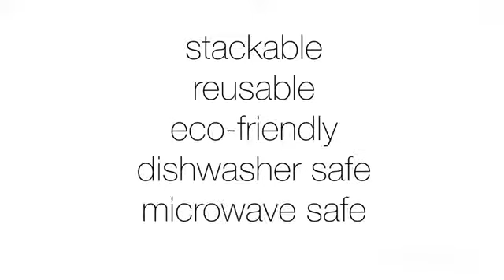Silicone Stretch Lids, 6-Pack Various Sizes Cover for Bowl - Available on 1touch.pk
Silicone Stretch Lids, 6-Pack Various Sizes Cover for Bowl

The creative bowl of cover can turn the round dishes into a crisper in the home, which has a good sealing effect and will not leak water, leak oil, or leek soup.2) It can be frozen, can be used in microwave ovens, food-grade non-toxic materials can be used repeatedly for cleaning, more environmentally friendly than plastic wrap, and fresh bags, and the use cost is lower. Highly elastic, suitable for bowls of different sizes.3) Natural special silicone, super-strong adsorption, better sealing effect.4) It takes environmentally friendly food-grade silicone material, unique characteristics, easy to clean, high temperature, low temperature, soft, comfortable, flexible and durable, etc., replaces the traditional PE film or other materials, a good alternative to cling film! Use: Prevent food odor and bacteria, used to keep fresh food; Suitable for all kinds of material containers, such as ceramics, melamine, glass, casserole, stainless steel, wood, etc.; When using, please note that containers and other containers must not contain sharp edges or broken edges to prevent scratching!

Available on 1touch.pk